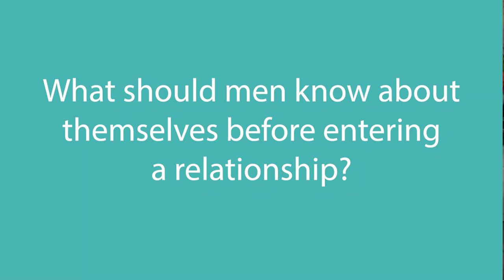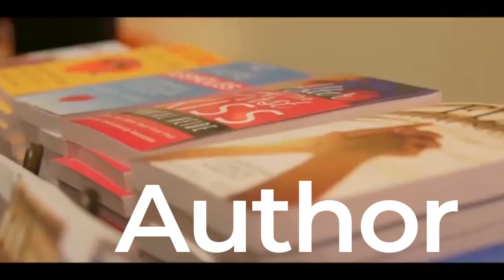What You Should Know About Yourself Before Jumping Into Relationships | Chantal Heide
What you need to understand before getting into your next relationship!

🔹🔹🔹🔹🔹👇 COOL STUFF 👇🔹🔹🔹🔹🔹